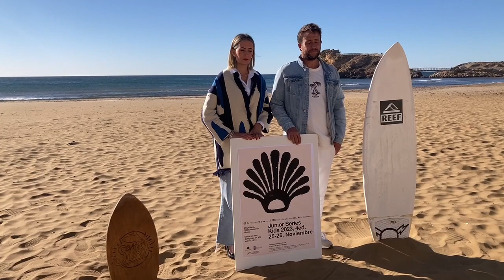Bahía se prepara para el espectáculo del Surfing KIDS Nacional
La playa de Puerto de Mazarrón acogerá medio centenar de surfistas de todo el país en la penúltima parada del circuito nacional.